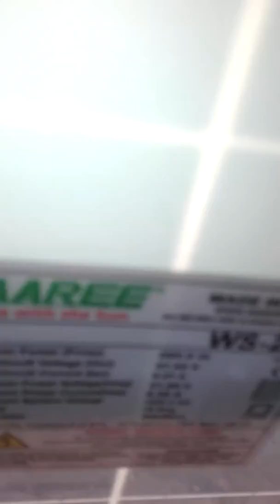GES - Panellerin seri bağlanması ve sonlandırılması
GES - paneller seri bağlanarak  invertor ile sonlandiriliyor,
Güneş enerjisi sistemi hakkında herşey, olabildiğince ayrıntılı şekilde anlatılacaktır.  8 MW  lık lisanssız  GES projesinin kurulumu yapılmakta olup elektri kısmı ile alakalı eğitici videolar olacaktır.